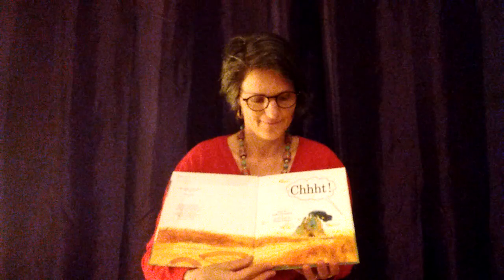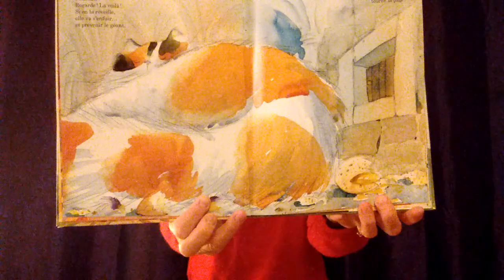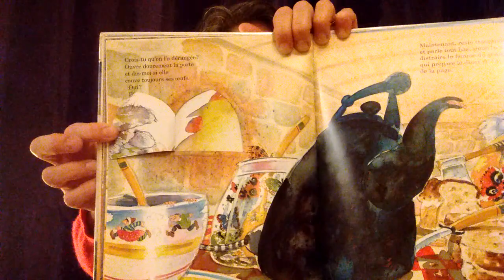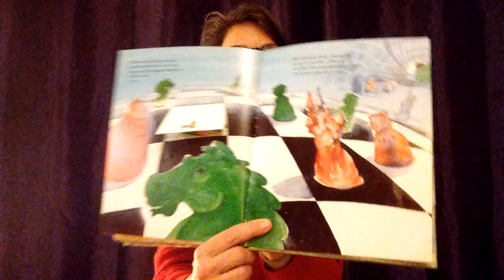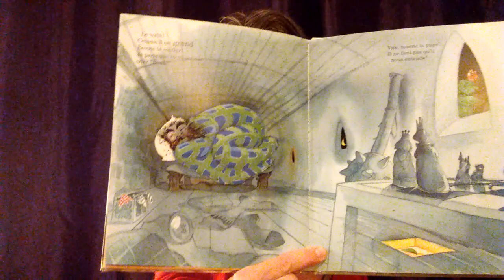Chhht !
Lecture de l’album « Chhht ! »  écrit par Sally Grindley et illustré par Peter Utton, aux éditions Pastel de l'école des loisirs.
Rituel de date en début de vidéo.